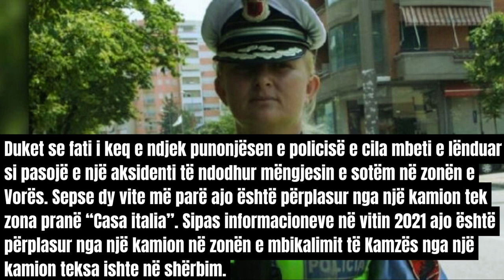Aksidentohet per here te dyte, efektivja e policis rrugore Arta Shurbi. Ndodhet ne gjendje te rende.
Policja që u aksidentua sot në Vorë, dy vite më parë u përplas nga kamioni!
Ndiqni Videon e plote.